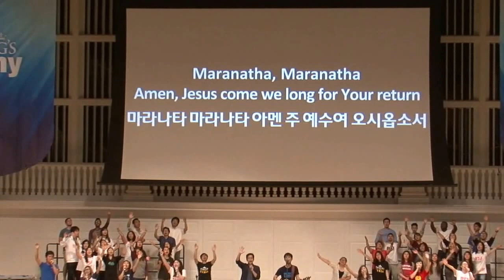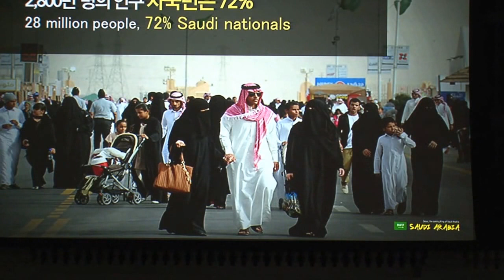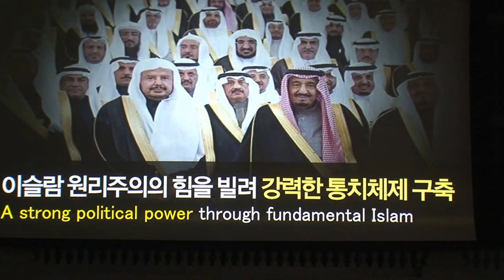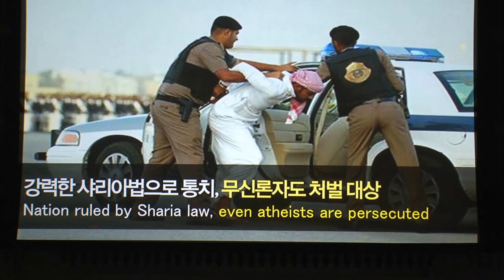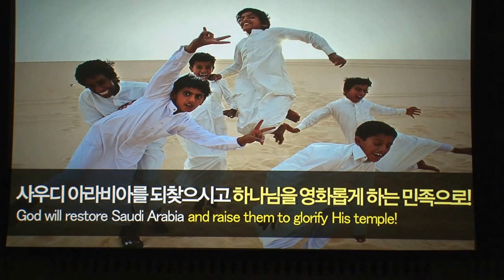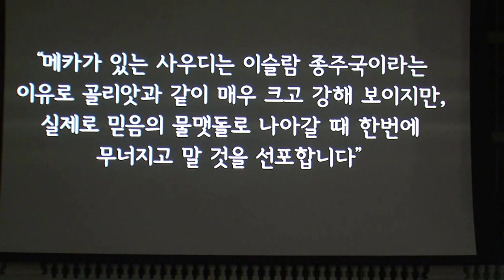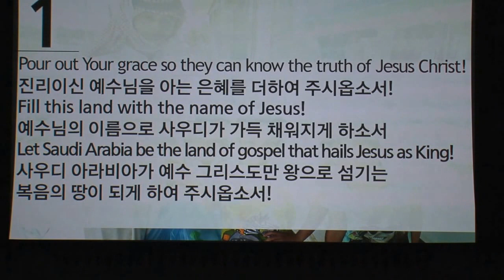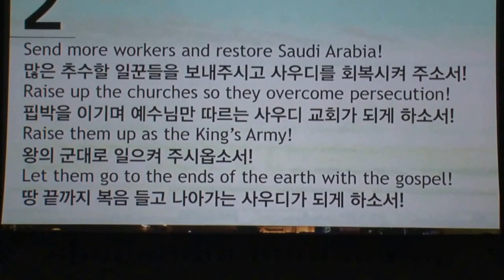lwgmc INTERCP 2016 D3 찬양과 경배/종족셀링